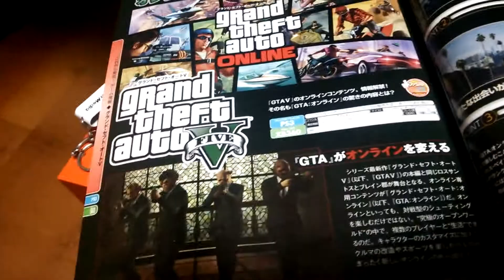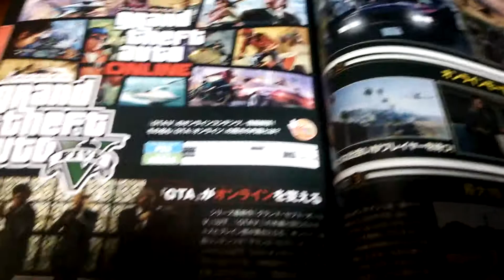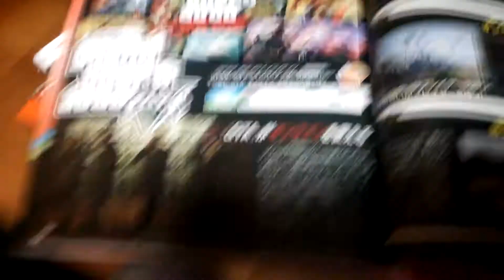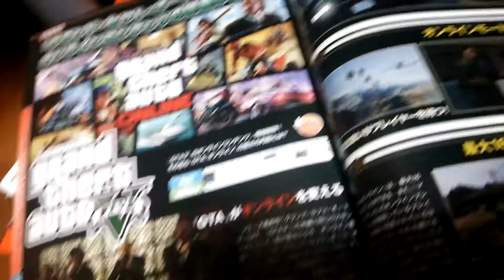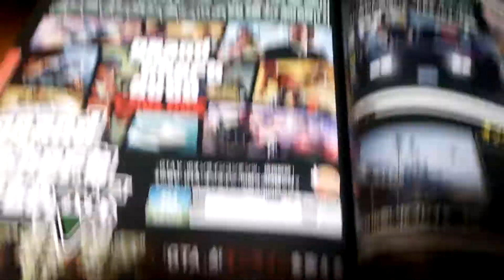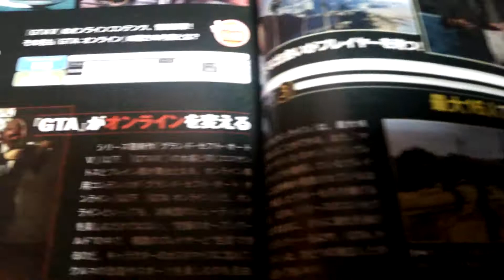チャンネル登録者300人突破ッ！感謝感激ッ！（GTA5実況ッ！その他企画ッ！）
みんなありがとおおおおおおおおおおおおおおおおおおおお！！！

てことで３００人突破です！非常にありがたい！
企画としては語り（ラジオ的な？）ですねwありきたりでさーせんw
おまけ程度に見て頂ければww
GTA5も実況予定です！ぜひ見てね！
ジョジョから登録してくれた人はこれからも末永くよろしくお願いします！
ほんっとうに３００人突破ありがとう！

やっぱネプ可愛いわ